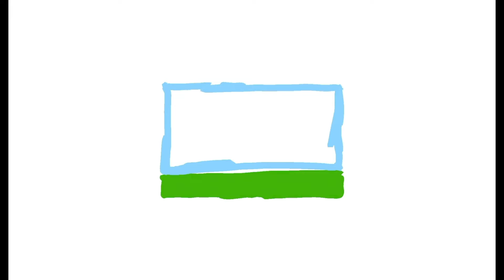MiSH MASH - devcom 2022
MiSH MASH drawing made by 9 indie game studios and devs at devcom 2022